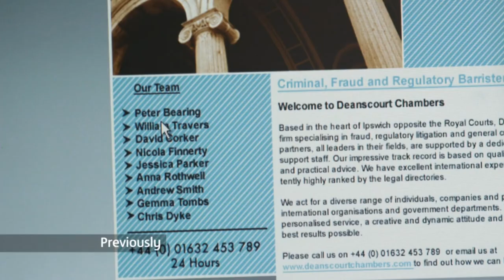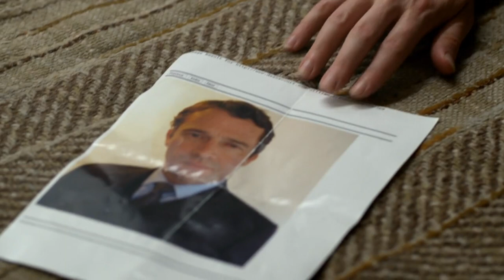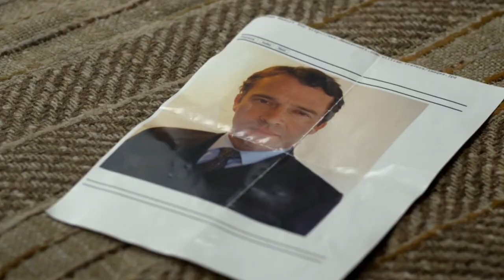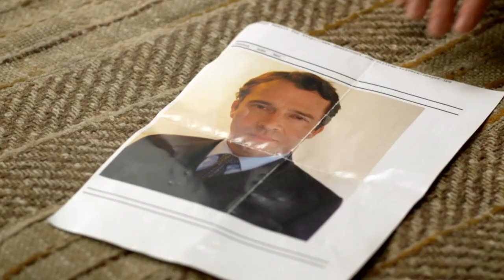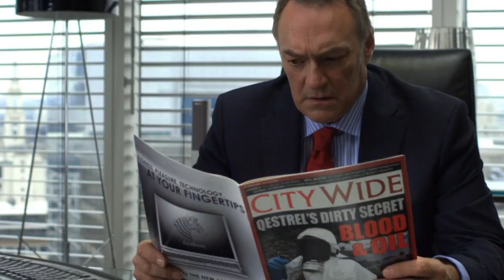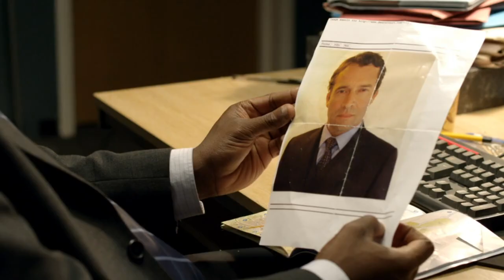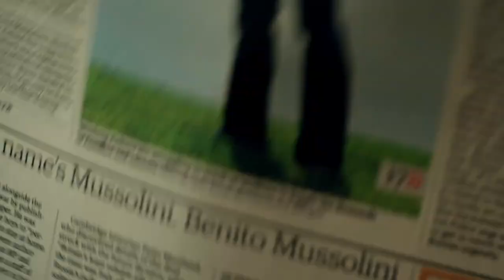Lucy Pays The Ultimate Price When She Discovers Martin's Secret | Injustice| Real Drama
Injustice, Season 1 Episode 5

Jameel Khan comes forward to say that he deliberately planted Lucy in the Qestrel office and encouraged her affair to get evidence of the firm's illegal dumping of toxic waste in Africa, collected by a ship called the Agadir. Will makes full use of this at Martin's trial.

Though he looks like a perfectly happy and successful man, defence barrister William Travers has yet to recover completely from a traumatic series of events that left him without faith in the legal system. Despite this, he returns to the courtroom when an old friend, Martin Newall, finds himself facing murder and conspiracy charges while being investigated by spiteful detective DS Mark Wenborn. This psychological thriller examines morality and the question of what a defence barrister is to do after finding out that his client is guilty.